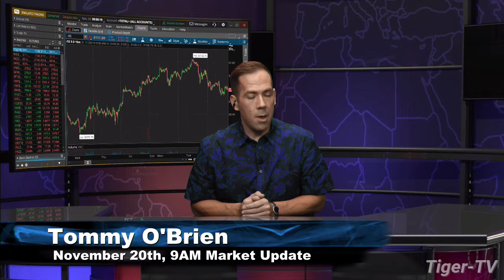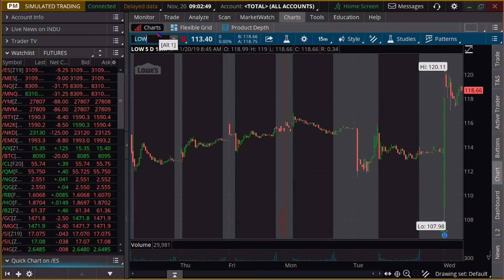November 20th, 9AM ET Market Update on TFNN - 2019